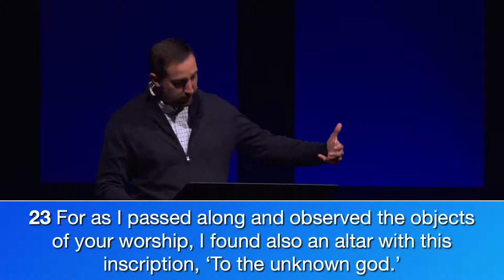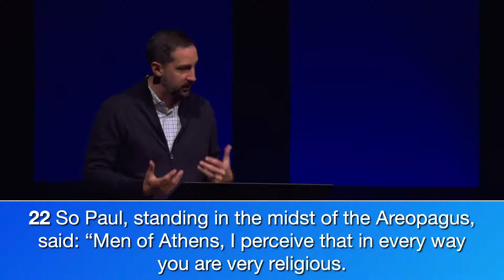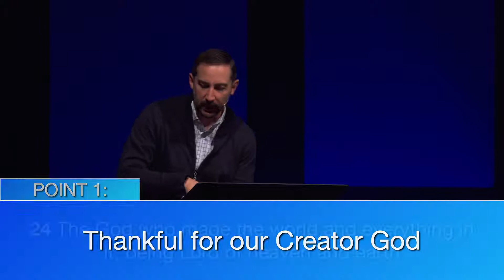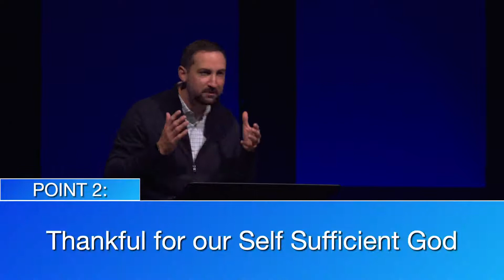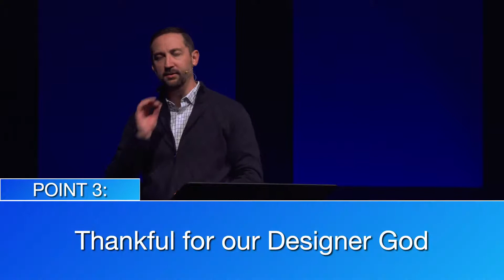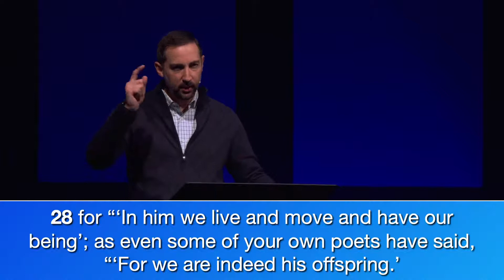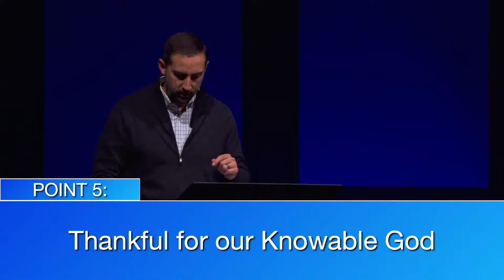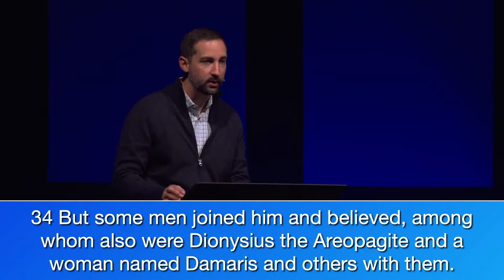Thank God (Acts 17:22-34) - November 14, 2021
We are so excited you've chosen to worship with us online today at Richland Creek. We pray that the Lord would use today's message to speak directly to you, reminding you of his faithfulness and goodness. We would love to connect with you and share with you some more information about our church.

00:09 Welcome
01:16 Worship
05:54 Baptisms
12:37 Worship
23:20 Sermon